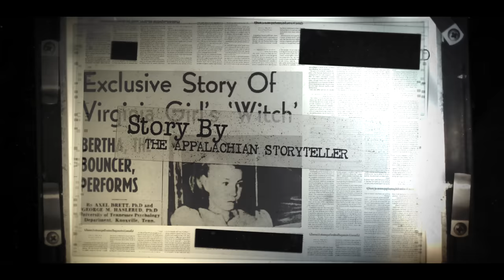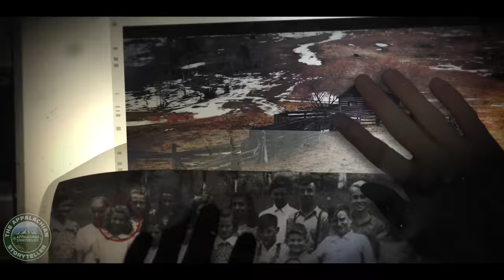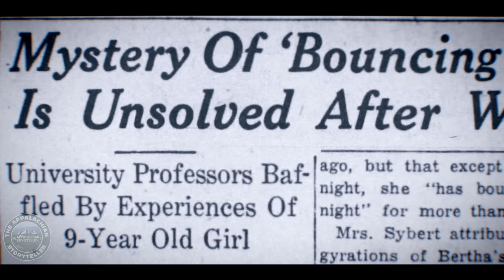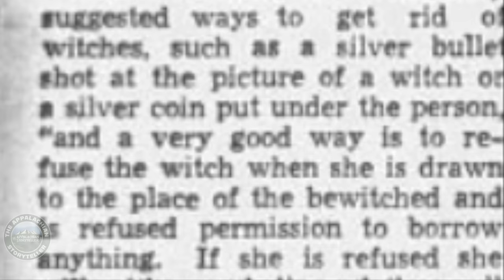Bouncing Bertha: Appalachia's Mystery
Appalachian Exorcism: The True Story of Bouncing Bertha Sybert

Purchase the Album containing "Bouncing Bertha" music from this video. All proceeds are donated to the Lee County Virginia Historical Society.

Photos from paid subscription to Newspapers.com
Story written by The Appalachian Storyteller